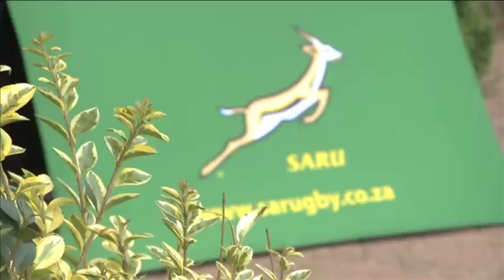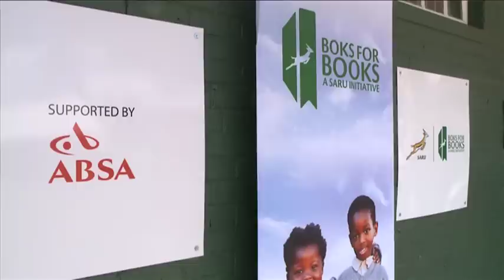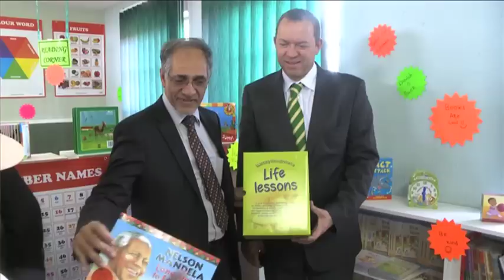Boks for Books Soweto 28 Feb 2014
The South African Rugby Union's (SARU) major Corporate Social Investment (CSI) initiative to supply fully-stocked mobile or refurbished libraries to previously disadvantaged schools, opened another library at the Sekwati Primary School, Soweto on Friday. Springbok centre Juan de Jongh and Springbok Sevens star Seabelo Senatla accompanied SARU president, Regan Hoskins, to the Boks for Books handover event in the heart of Soweto, Johannesburg.